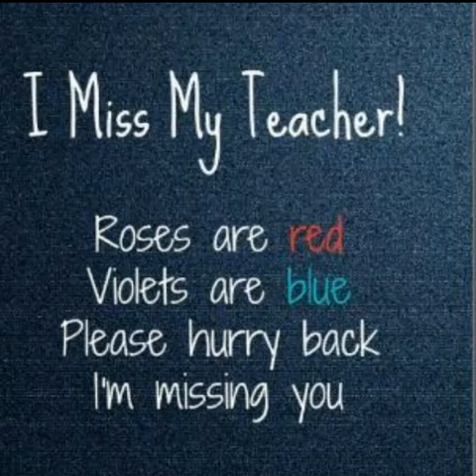Graad 7 2022